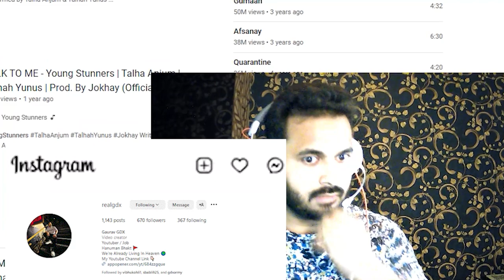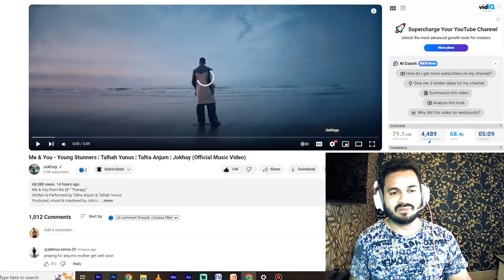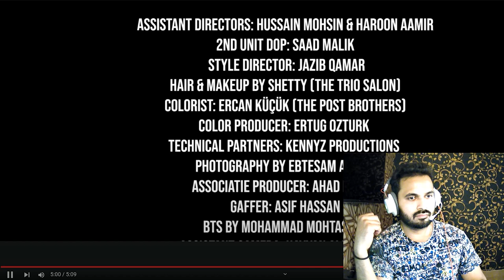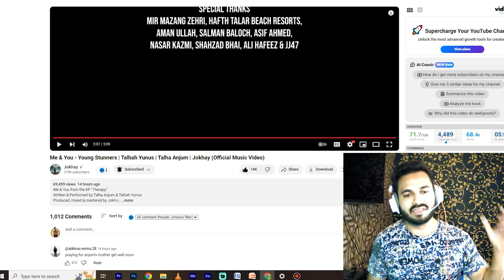India 🇮🇳 Reaction On Me & You Young Stunners | Talhah Yunus | Talha Anjum | Jokhay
Peace

gdxreacts India 🇮🇳 Reaction On Me & You Young Stunners | Talhah Yunus | Talha Anjum | Jokhay